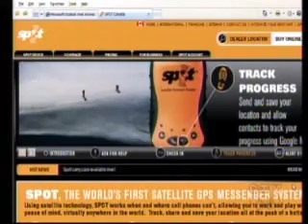CTV28fev2009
Interview of Claude Fregeau commander at Quebec Secours, a Search and Rescue volunteer organisation, at CTV, by Caroline Van Vlaardingen, after the non response to SOS signs in the Rockies, in Golden, BC.  During a ski trip, Mr Gilles Blackburn and Marie-Josée Fortin got lost.  They trace SOS on the snow but, even if seen by helicopters and repported to the RCMP and local SAR teams, nobody seems ti have paid sufficient attention to those distress signs, and Mrs Fortin died several days after from hypothermia.  Mr Blackburn was finally rescued after nine days, suffering from frostbites.